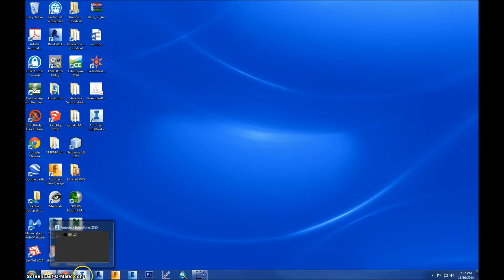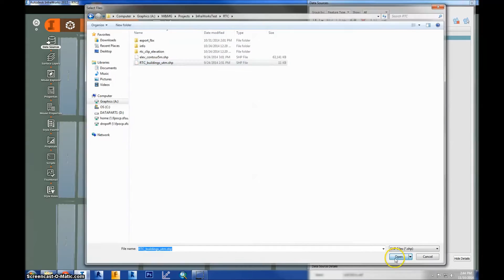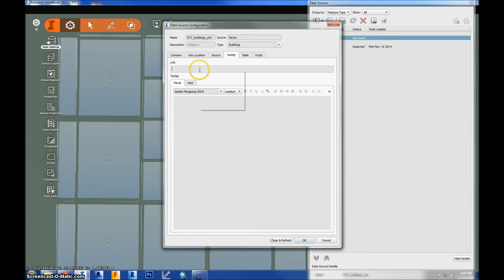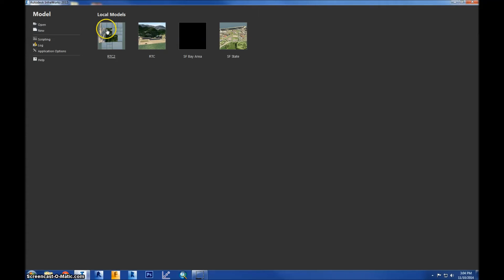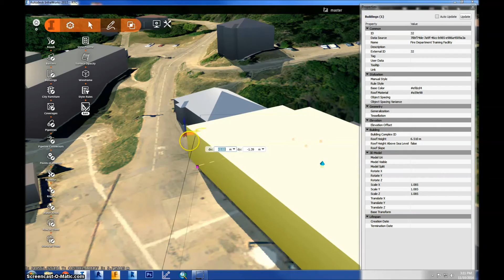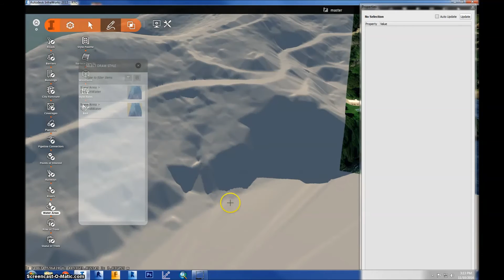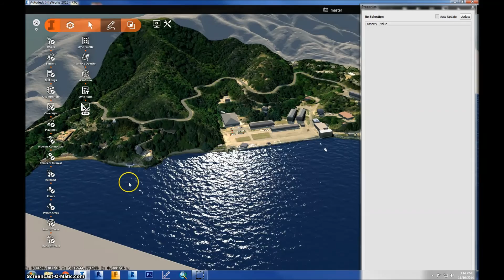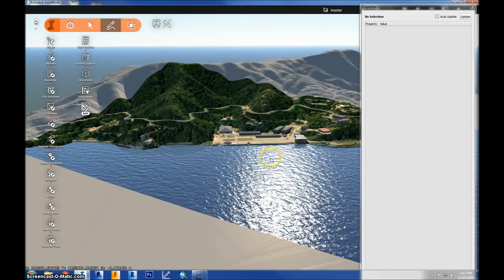Autodesk InfraWorks Tutorial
Introductory tutorial on how to use Autodesk InfraWorks.